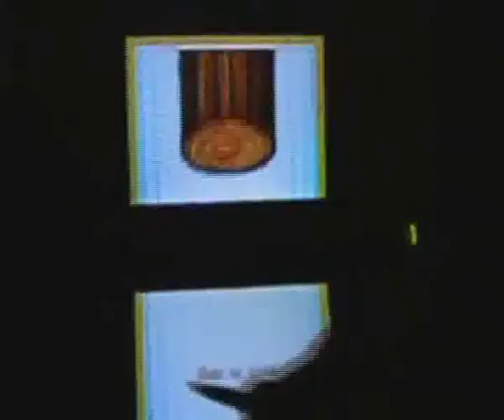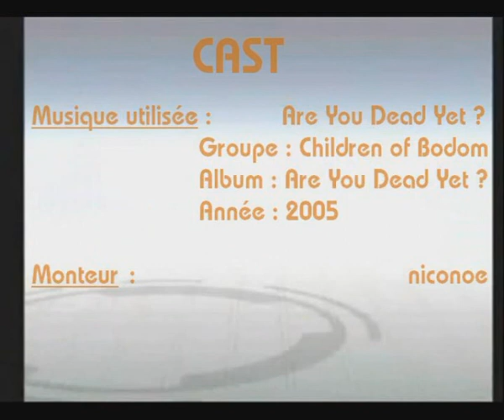Pub VGR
Venez défier les meilleurs joueurs de jeux-vidéo du monde sur plus de 1000 jeux et 20 plateformes différentes !
Prouvez avec vos photos et vidéos que vous êtes le meilleur joueur de la Terre